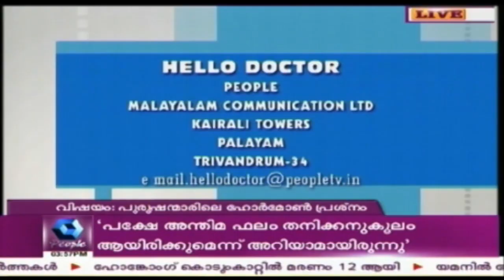Hello Doctor: Dr. Bobby K Mathew on Hormone Imbalance in Men | 24th August 2017